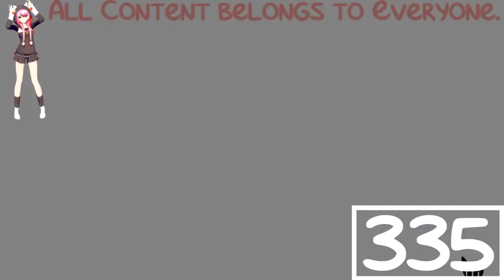(REQUESTED) Asleep Toon Disney Scan Scan Scan Veg Replace